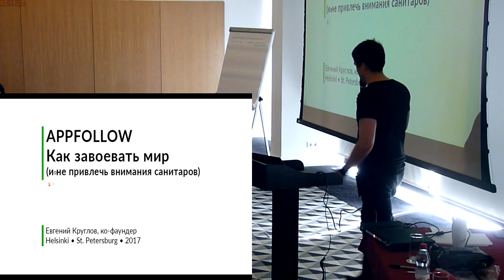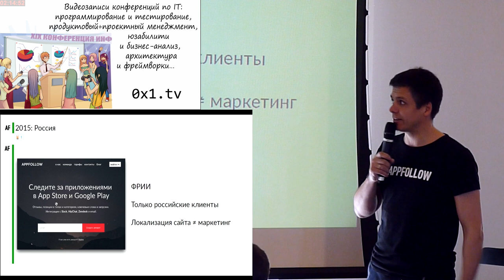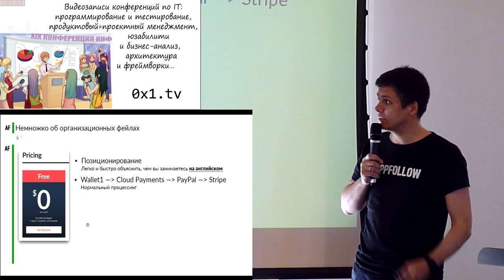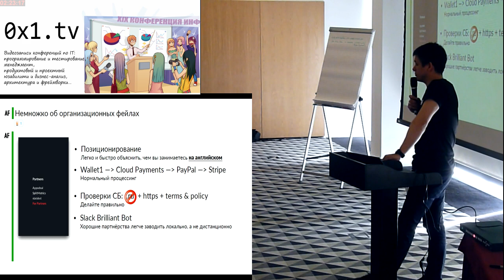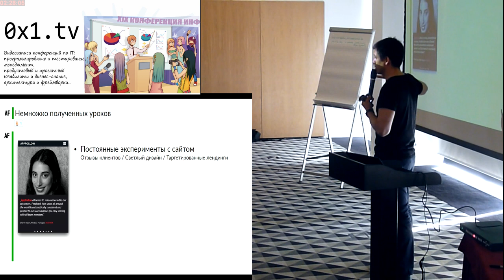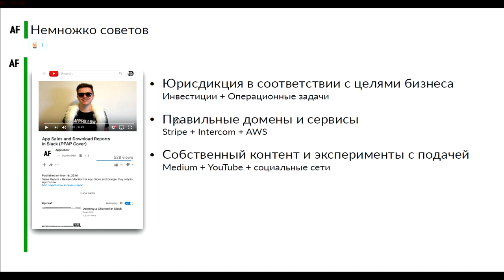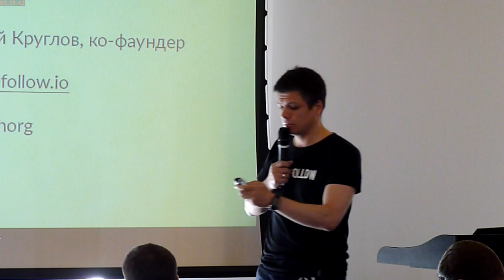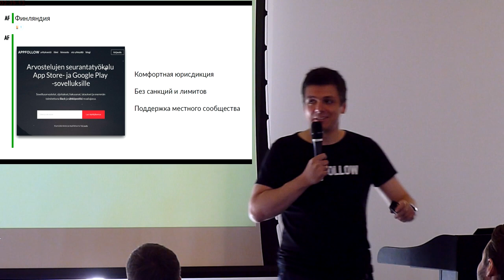Be global — опыт AppFollow (Евгений Круглов, ProductCampSpb-2017)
* Евгений Круглов